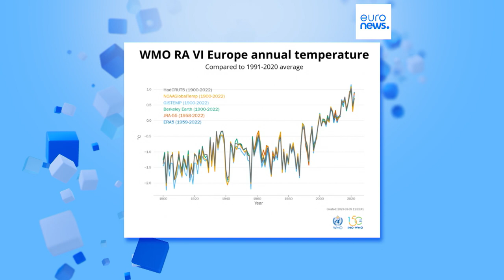WMO: "Европа - самый быстро нагревающийся континент в мире"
Всемирная метеорологическая организация опубликовала доклад, подготовленный совместно с европейской службой по изменению климата Copernicus.